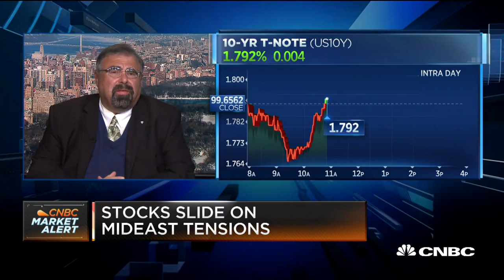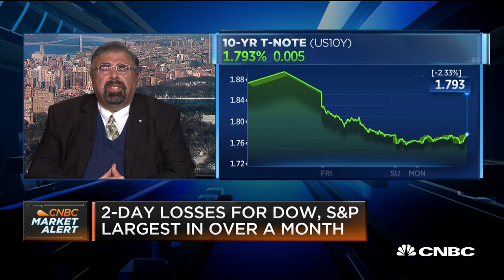Santelli Exchange: Compressed yields across the globe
National Alliance Securities' Andy Brenner and CNBC's Rick Santelli discuss fixed income outlook for 2020 and central bank balance sheets.

CNBC TV